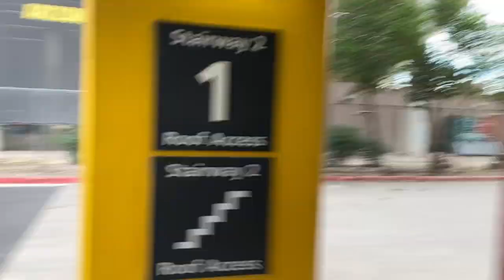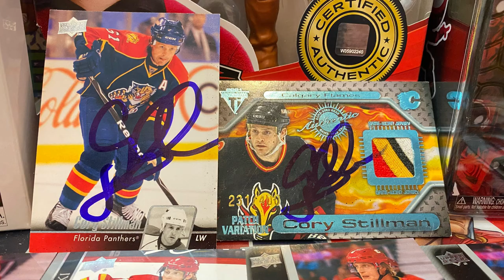New York Rangers Road Trip to Mullet Arena, AZ! Coyotes Game~Autographs & More! 🏒🥅